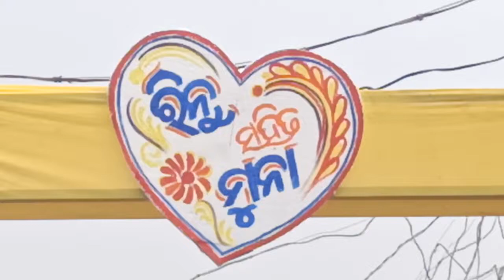ରବ୍ ନେ ବନା ଦି ଯୋଡି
କୁହାଯାଏ ଉପରବାଲା ଯୋଡି ବନାଏ, ମର୍ତ୍ତ୍ୟରେ ରୂପ ନିଏ I ଯିଏ ଯାହା ଭାଗ୍ୟରେ ଥିବା ନିଶ୍ଚୟ ତାକୁ ହିଁ ମିଳିବ, ଏକଥା ମର୍ମେ ମର୍ମେ ସତ ବୋଲି ଆଜି ପୁଣି ଥରେ ପ୍ରମାଣିତ ହୋଇଛି । ବର କନିଆଁ ଉଭୟେ ଦୃଷ୍ଟିହୀନ । କଟକ ଜିଲ୍ଲା ଟାଙ୍ଗି ଚୌଦ୍ୱାର ବ୍ଲକ ଅନ୍ତର୍ଗତ କୟଳପଡା ପଞ୍ଚାୟତ ସିମିଳିହାଣ୍ଡ ଢି଼ଅ ସାହି ଅଞ୍ଚଳରେ ଏମିତି ବିବାହ ଦେଖିବାକୁ ମିଳିଛି.